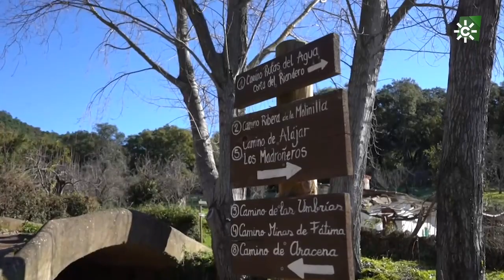Senderos de salud, Linares de la Sierra, Huelva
La localidad de Linares de la Sierra, un pueblo tranquilo rodeado de naturaleza, brinda al viajero la posibilidad de sumergirse en un ambiente de paz y serenidad. Recorrer su entorno abundante en encinas, alcornoques o castaños, salpicado por el curso de algunos riachuelos es una actividad relajante que beneficia a nuestro estado de ánimo y a nuestra salud. Es este lugar un espacio privilegiado para el sosiego también reflejado en las calles tranquilas y empedradas del municipio. Escenario para un manjar como los productos derivados del cerdo ibérico.

Ayuntamiento de Linares de la Sierra:     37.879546, -6.620633